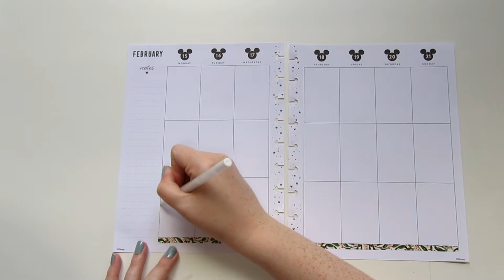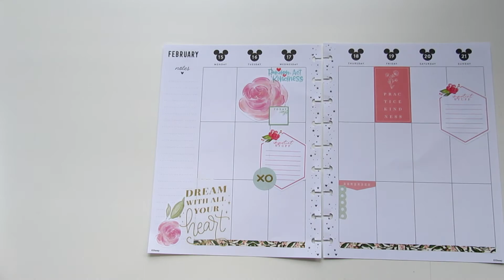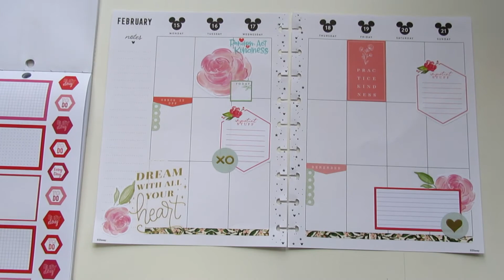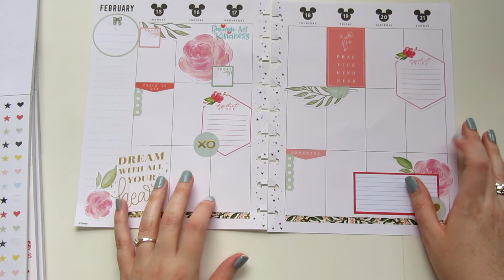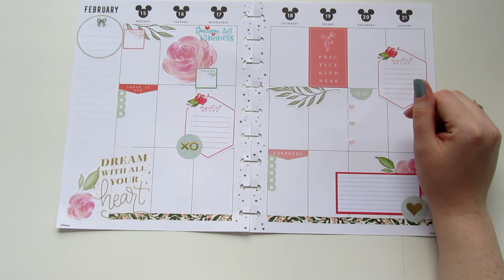Happy Planner Weekly Plan with Me | February 2021 - TheDisneySisters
In today's video, I share my weekly planner spread for the week of February 15-21, 2021 with you! I'm really enjoying using pastel colors to transition from winter into spring! What colors are you using in your planner right now?